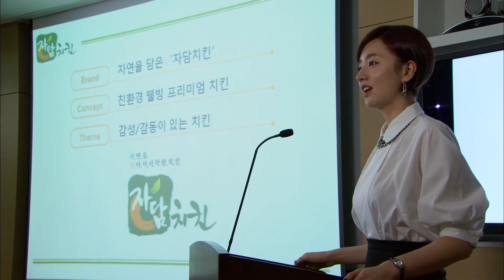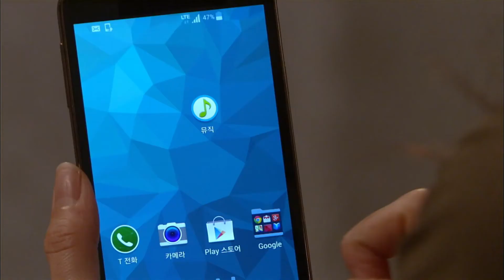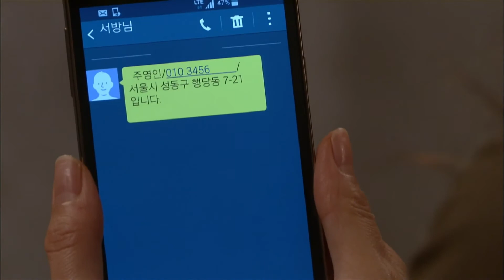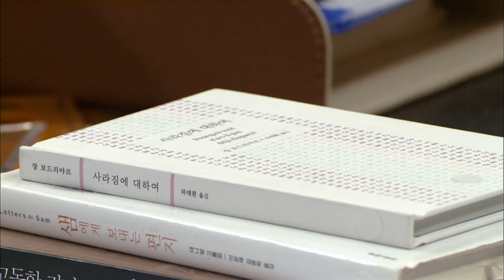[청담동 스캔들 Cheongdam-dong scandal] 중상 모략 Deep Slander EP.50-2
재니는 현수의 인공수정 담당의사를 물어보고 시어머니 복희는 재니에게 입조심을 당부하는데...
또 한번 현수의 임신을 저지하려는 모략이 시작되고...